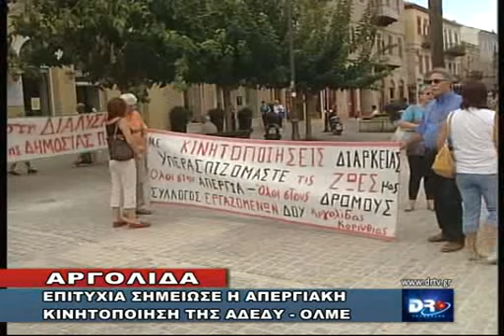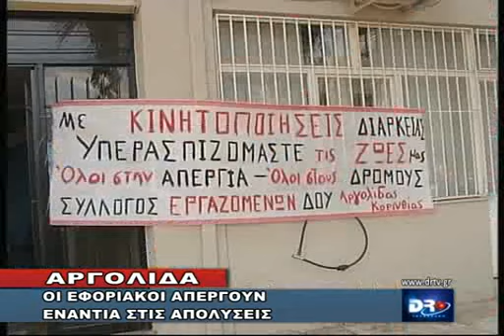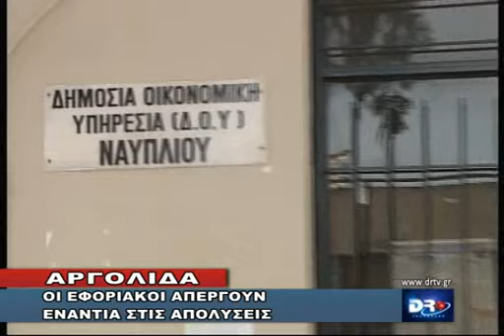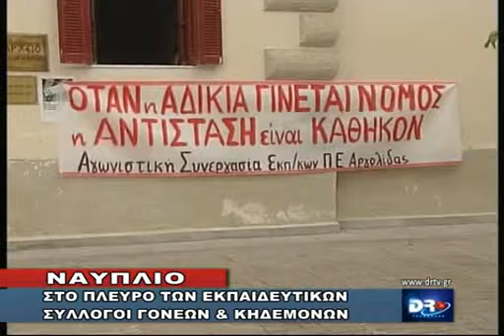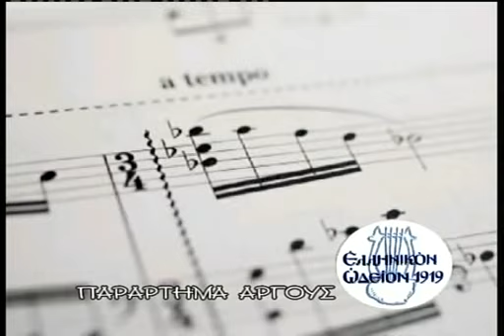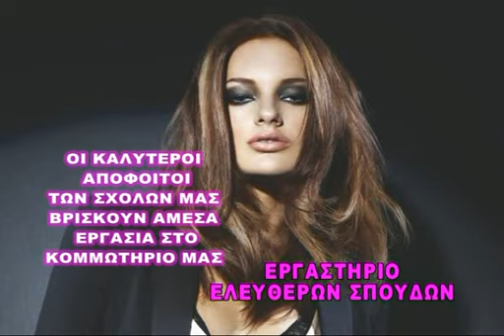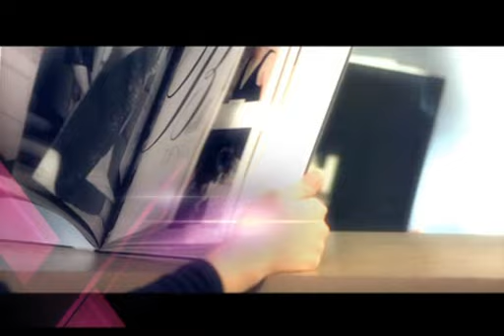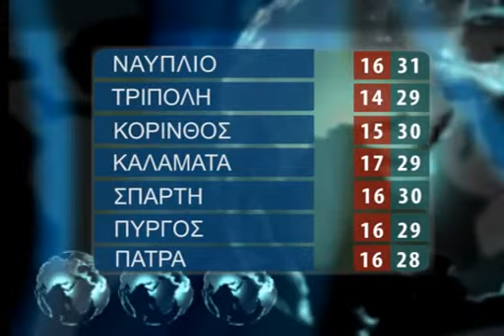DELTIO TETARTH 18 9 2013